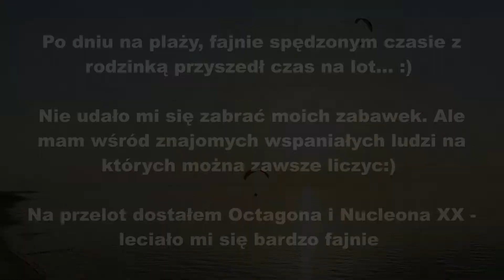A może NAD morze...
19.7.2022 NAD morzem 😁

Przy okazji rodzinnego wyjazdu do Kołobrzegu chciałem sobie polatać. Niestety nie pojechałem busem czyli nie zabrałem ze sobą napędu i skrzydła.

Na szczęście są osoby na które można liczyć w każdej chwili 💪
Arkadiusz & Kamil 👍 dziękuję za ogarnięcie tematu i super lot 😁

Dariusz dzięki za zaufanie 🔥

Mój zestaw dzisiaj to Octagon i Nucleon xx 👍

Było extra. Dziękuję 💪💪💪